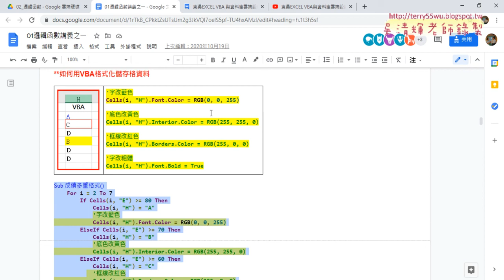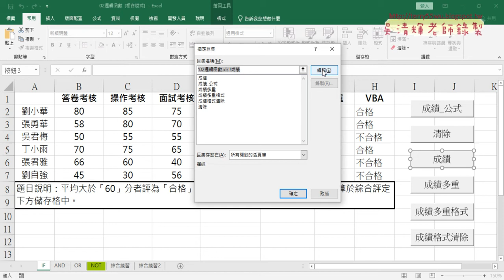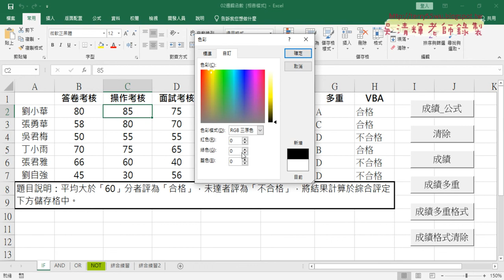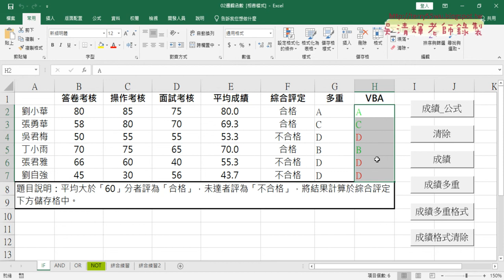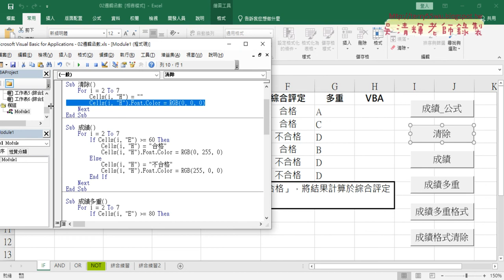04 用VBA格式化字型顏色與恢復